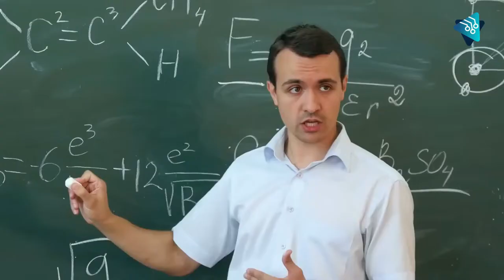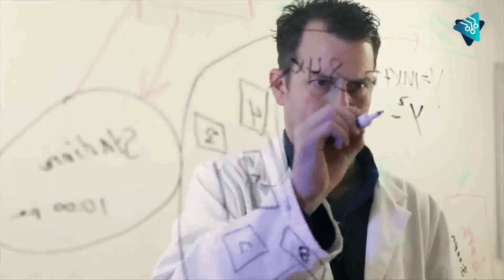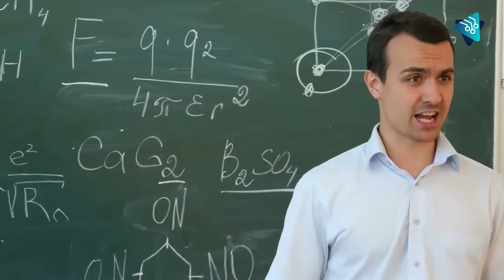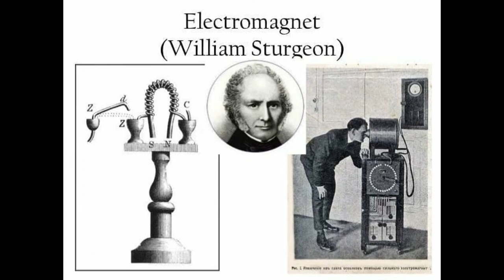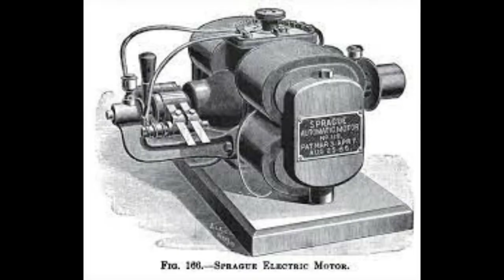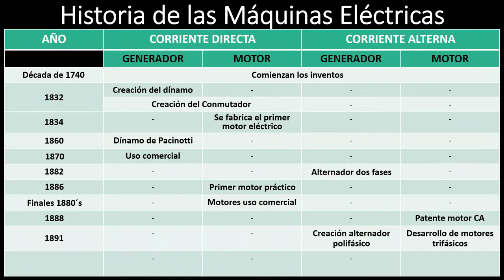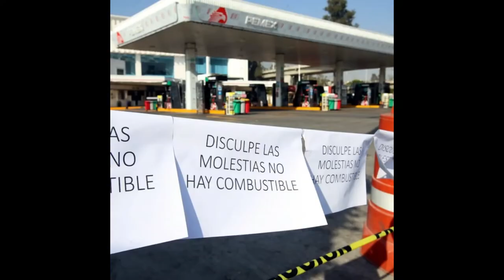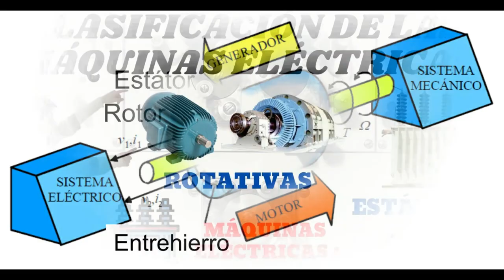Orígenes e importancia de las Máquinas Eléctricas y su enmarañado camino alcanzand su merecido éxito